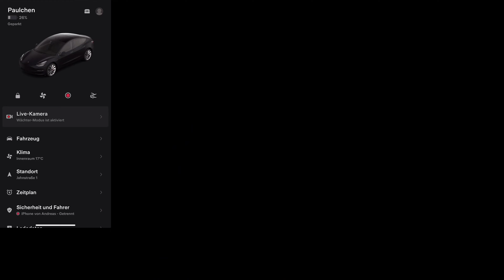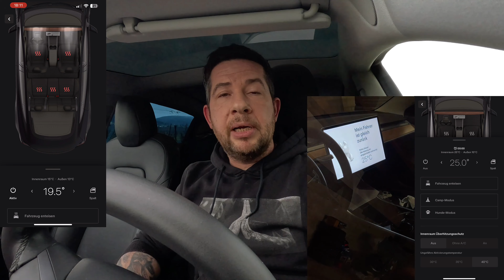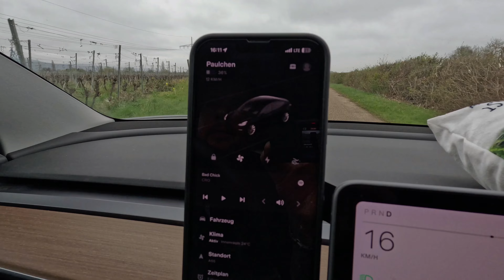Wirklich so smart? Alles was Du über das Steuerungszentrum solltest.Tesla Model 3 & Y tesla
In diesem Video zeige ich Dir, wie du die Tesla App benutzt und mit Deinem Tesla Fahrzeug verbindest. Zusätzlich gibt es viele Tesla Tipps. Aber das ist noch nicht alles: Ich gehe auch detailliert auf die vielfältigen Funktionen der Tesla App ein, wie beispielsweise das Vorheizen oder Vorkühlen des Fahrzeugs, das Planen von Ladevorgängen und vieles mehr.
Egal ob Du ein Tesla-Neuling oder ein erfahrener Tesla-Besitzer bist, dieses Video bietet Dir wertvolle Tipps und Tricks, um Dein Tesla-Erlebnis zu optimieren und das volle Potenzial deines Elektrofahrzeugs. Das ist eine nützliche Schnellanleitung/ Basiswissen Tipps & Tricks.

0:00 Einleitung
0:36 Shortcuts
1:07 Das Laden
1:56 Live-Kamera
2:25 Fahrzeug
3:19 Klima (Steuerung)
3:54 Standort
4:20 Zeitplan
5:10 Sicherheit und Fahrer
6:54 Upgrades
7:32 Service
7:51 Fahrzeuginfos
8:10 Sonstiges

▬▬▬▬ Neu hier?🙋🏻‍♂️✅▬▬▬▬▬▬▬▬▬▬▬▬▬▬▬▬▬▬▬▬▬▬
Mein Setup für dieses Video:

Kamera
iPhone 13 Pro Max 📱

Mikrofon 🎤
Hollyland Lark M1

Willkommen zu meinem Youtube Kanal TechverseTests.Ich zeige dir verschiedene moderne Technik und erkläre sie Dir einfach.

Tesla Update/ Das Tesla Model 3 hat Vorteile und Nachteile, würde ich mir nochmal einen Tesla kaufen ?
Tesla Model Y oder Model 3? Review. Das Tesla Model 3 Performance ist nicht veraltet sondern nach wie vor zukunftsweisend und innovativ. Ich war vom ersten Tag an Elektrisiert. Das Model 3 Performance hat viele Vorteile aber auch ein paar Nachteile#tesla